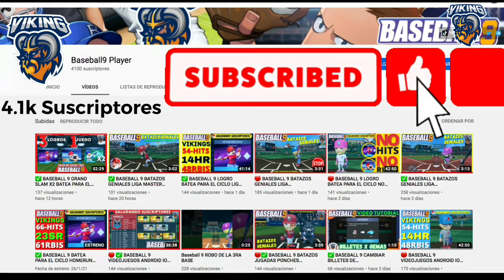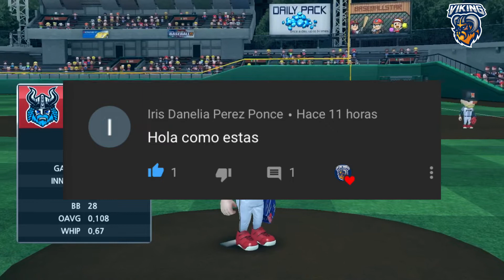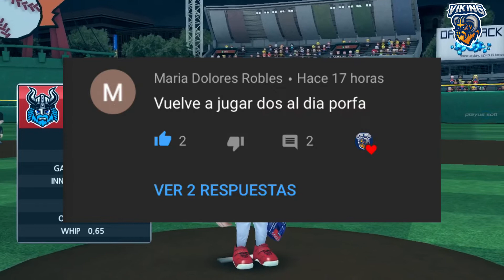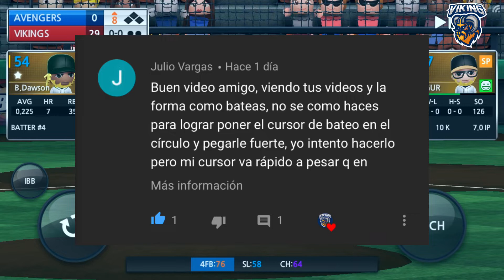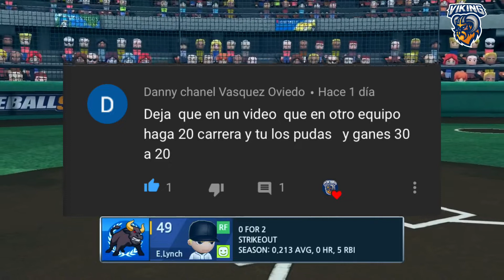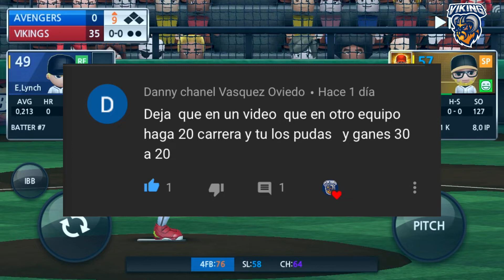🔴 BASEBALL 9 LOGRO BATEA PARA EL CICLO NO HITS NO RUNS GAMEPLAY ESPAÑOL VIKINGS TRUCOS VIDEOJUEGOS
GAME 47 LIGA MASTER 1 TEMPORADA REGULAR

                                                   🔻 RECOMENDACIONES 🔻
1. Adquiere Dominios desde 1€ + 2 Meses de Hosting gratis
2. Compra y Vende tus Criptomonedas con tu moneda LOCAL